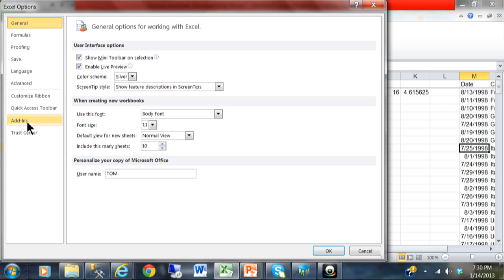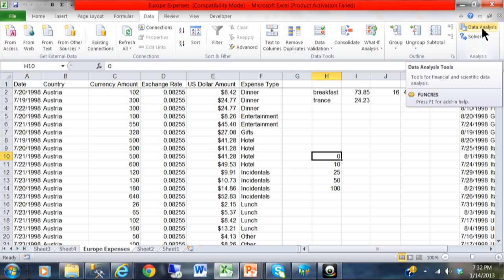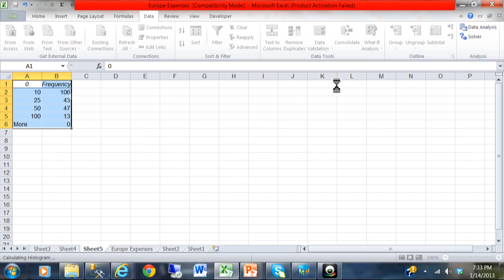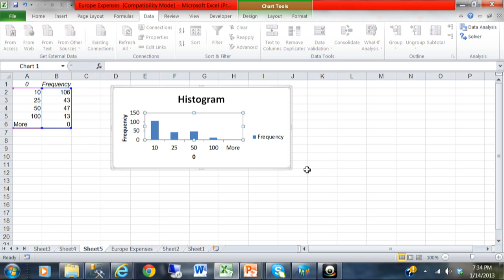Using Excel 2010 to give you a Frequency count with a Histogram - Excel histogram 2013 2016 tutorial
This video will show you how to get a frequency count with Excel 2010 using a Histogram, one of the Data Analysis tools.
Excel histogram
Tom Fragale
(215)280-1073